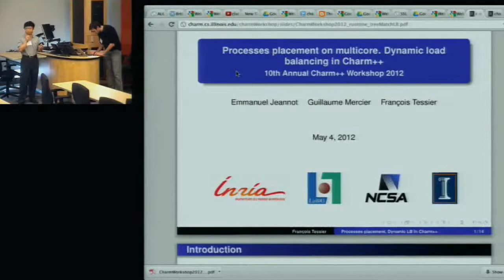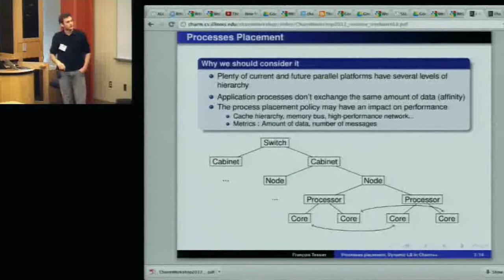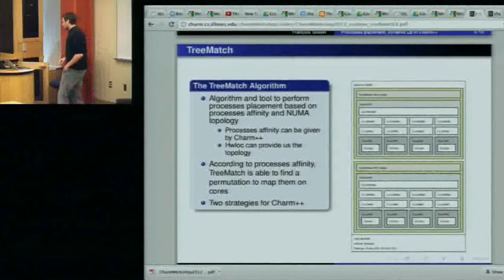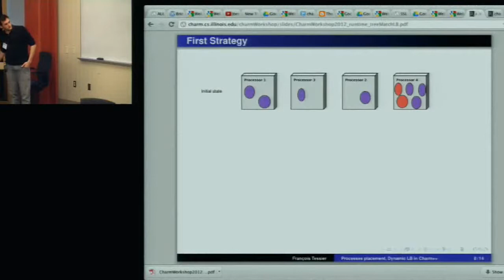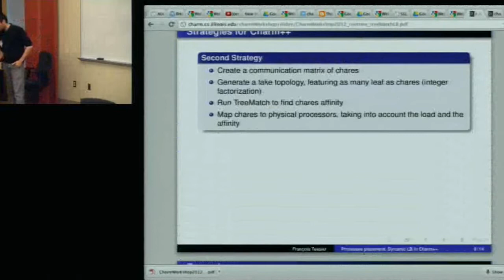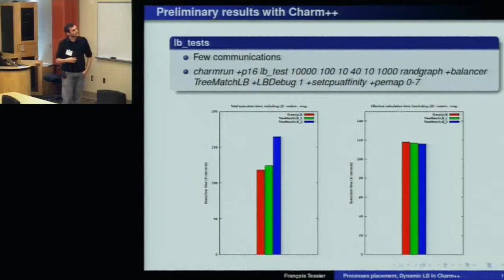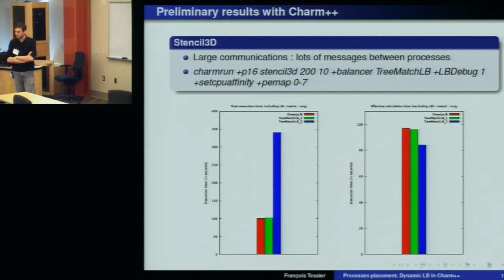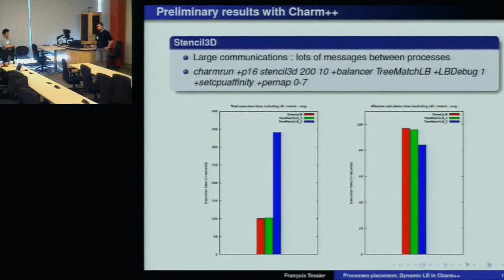Charm++ Workshop 2012, Day 1, Emmanuel Jeannot, Guillaume Mercier and François Tessier, INRIA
Process placement on multicore. Dynamic load balancing in Charm++